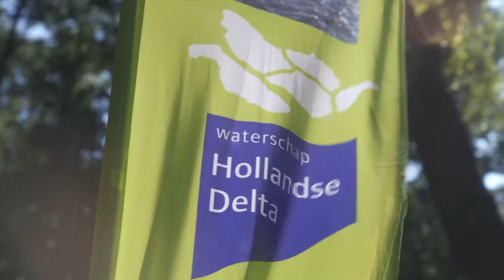Kunstenares Ida Wiersma maakt muurschildering over zwerfafval op gemaal waterschap Hollandse Delta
Schilderen voor schoon water? 🧹 Kunstenares Ida Wiersma maakt kunst rondom plastic tegenover schoon en voldoende water. Zij doet in het najaar van 2021 mee aan de campagne Scheppen Voor Schoon Water door te schilderen voor ons waterschap.

Alle waterschappen in Nederland vragen aandacht voor schoon en voldoende water. Nu en in de toekomst.

Ida Wiersma maakt voor onze campagne een kunstwerk van zwerfvuil en plastic op de achterzijde van gemaal De Eendragt nabij de pont naar tiengemeenten in Nieuwendijk in de hoekschewaard.

Wil jij haar aan het werk zien? Bekijk dan deze, eerste video. En de andere video's op dit kanaal over wat we doen.